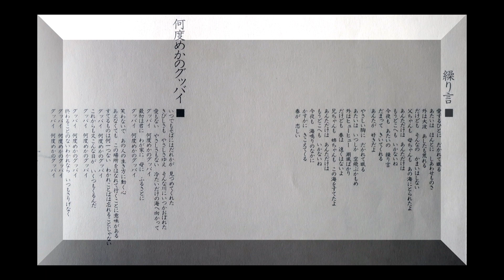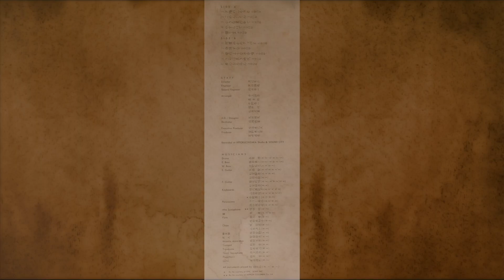山崎ハコ “茜”（LPアルバム）を13分半で聴く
作詞･作曲：山崎ハコ（05除く）
01 夕陽のふるさと（編曲：喜多郎）0:00
02 ごめんしてね（編曲：松井忠重）1:20
03 小さな星の中で（編曲：千野秀一）2:19
04 やすらいで（編曲：井上淑彦）3:21
05 繰り言（作詞･作曲：七沢公典/編曲：福井崚）4:04
06 何度目かのグッバイ（編曲：喜多郎）5:54
07 命隠すな（編曲：福井崚）7:28
08 母のような子守歌（編曲：千野秀一）9:18
09 さらば良き時代（編曲：井上淑彦）11:16
10 夢のおろろん（編曲：松井忠重）12:25